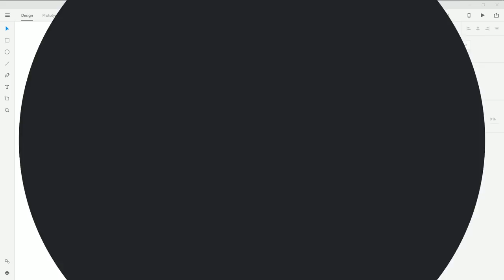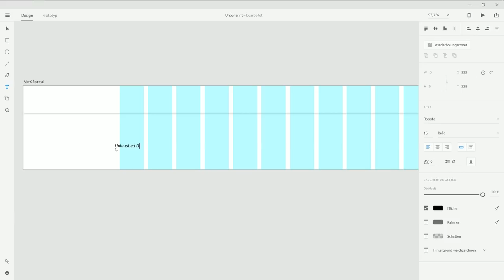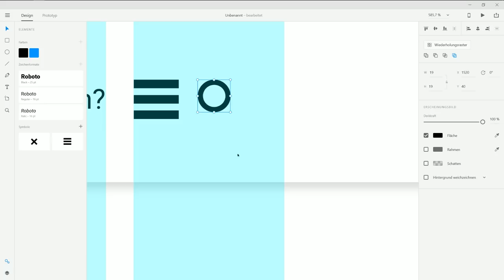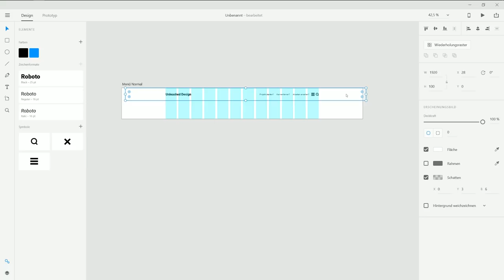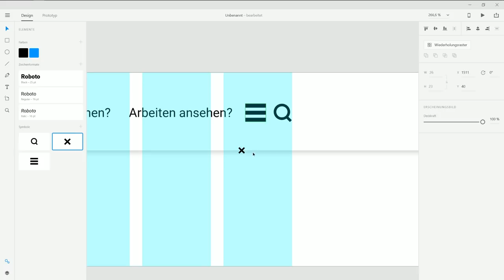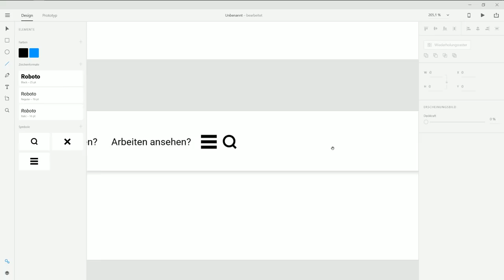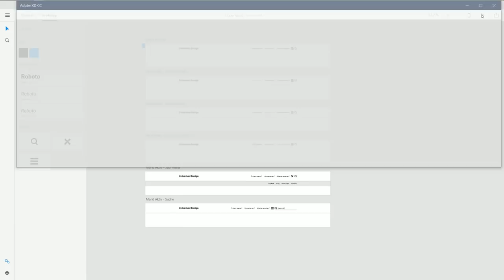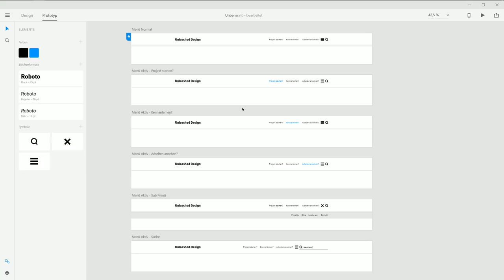Wie baue ich ein Menü in Adobe Xd? [TUTORIAL]